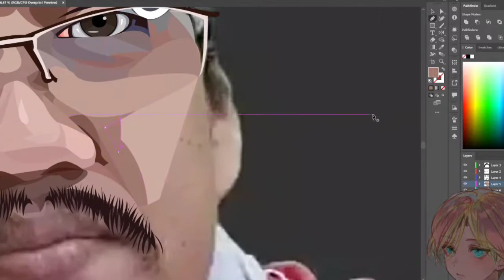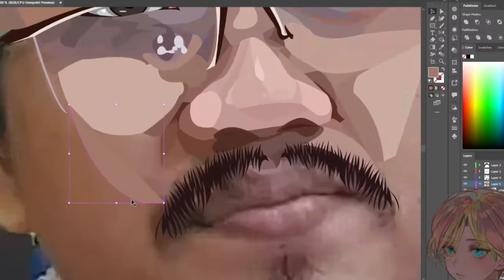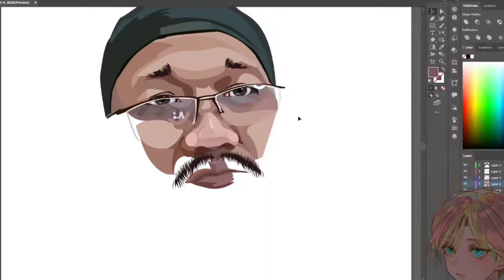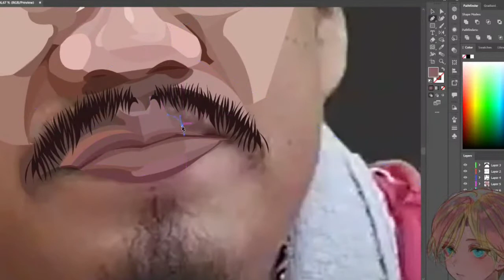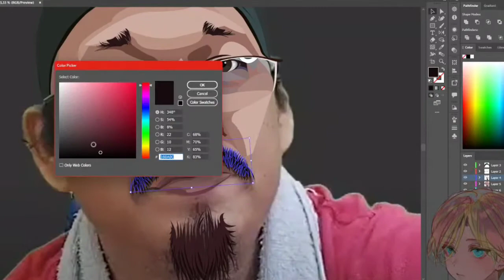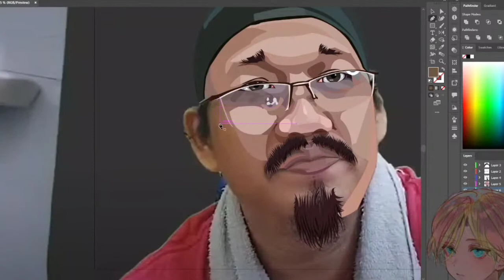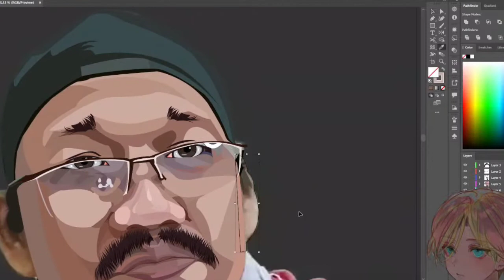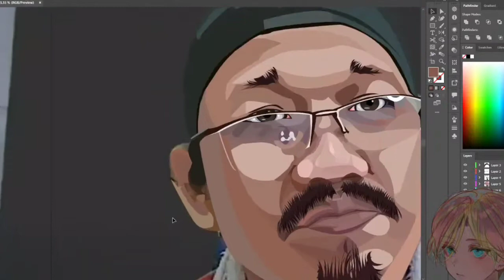SPEED ART!!!!!VECTOR ANC.LASMINI!!!!!